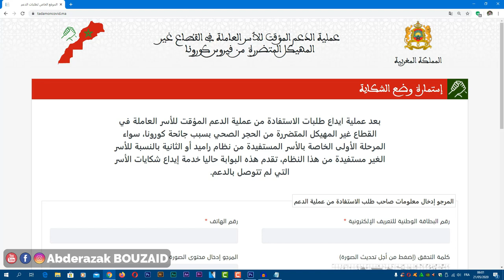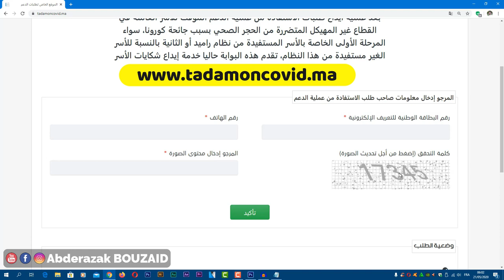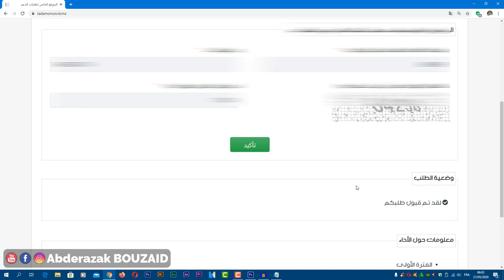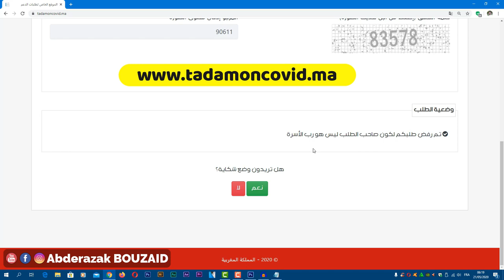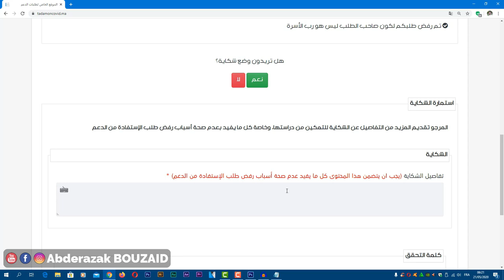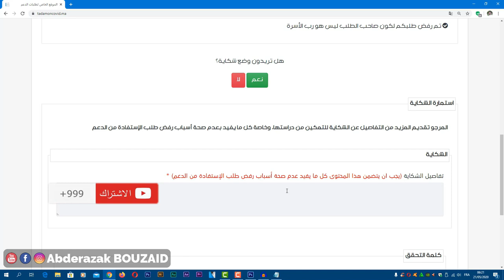شرح كيفية تقديم شكاية بموقع تضامن لغير المستفدين من الدعم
لا تنسى دعمي بالإشتراك في القناة و تفعيل الجرس لنصل إلى أكبر عدد من المشتركين  إن شاء الله و شكرا
لكم